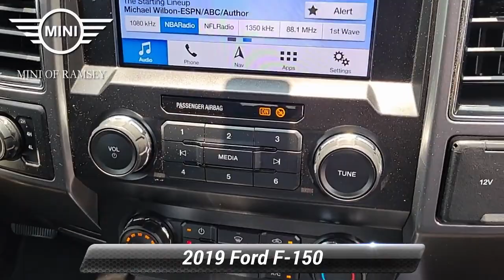Used 2019 Ford F-150 XLT, Ramsey, NJ I3938P